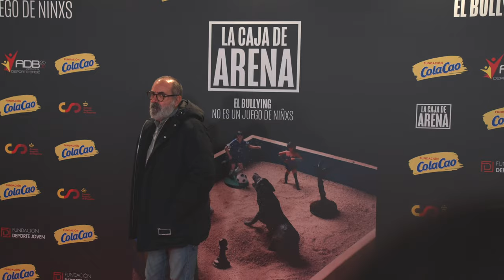CELEBRAMOS LA PREMIER DE ‘LA CAJA DE ARENA’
Atresmedia escogió nuestro espacio para la premier de ‘La caja de arena’, una serie que tiene el objetivo de visibilizar el acoso escolar y abrir la puerta al diálogo social. Al preestreno acudieron, entre otros, todo el elenco de actores y actrices, así como el equipo de directores, guionistas y producción y una abultada representación del mundo influencer.

La serie ha sido creada por Víctor Pedreira, Núria Gago y Pedro Rodríguez Pérez y dirigida por Daniel Romero. Jaime López-Amor y David Troncoso firman la producción ejecutiva, y Micky Irisarri es el director de Producción. Jóvenes actores y actrices, como Adrià Salazar, Álex Mola, Carla Domínguez, Pablo Riguero, Miguel Fernández y la debutante Pooky Jongen, encabezan el reparto como protagonistas, mientras que Núria Gago, Leticia Dolera, Jordi Aguilar, Rocío Muñoz-Cobo y Teresa Rabal, entre otros, dan vida a los personajes adultos.

Impulsada por Fundación Cola Cao, el Consejo Superior de Deportes y la Fundación Deporte Joven, la ficción ha sido producida por Buendía Estudios y MKTG Spain y ha contado con la colaboración de la Asociación NACE (No al Acoso Escolar), en la asesoría de contenidos.